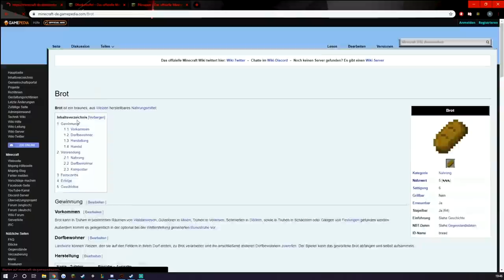24 STUNDEN lang NUR MINECRAFT NAHRUNG essen?!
Schaffe ich es 24 Stunden lang nur Minecraft Nahrung zu essen? Und dann auch noch nur die vegetarischen?
Falls ihr mehr von solchen Videos sehen möchtet oder Ideen für andere 24 Stunden Challenges habt lasst sie in nem Kommentar da😊

Neue Reallife Videos jeden Freitag um 13 Uhr!!

🔥 Social Medias 🔥

🔊 HINTERGRUND MUSIK 🔊